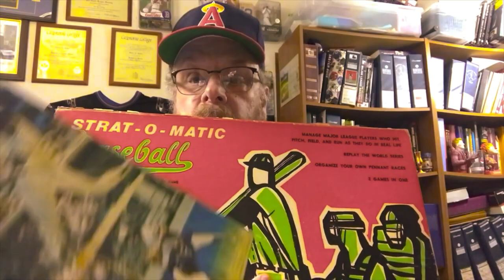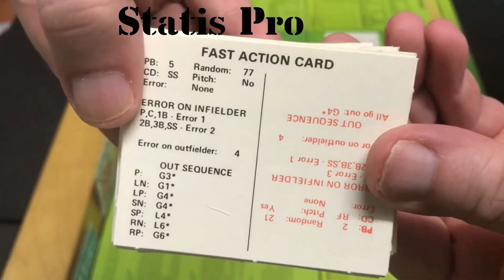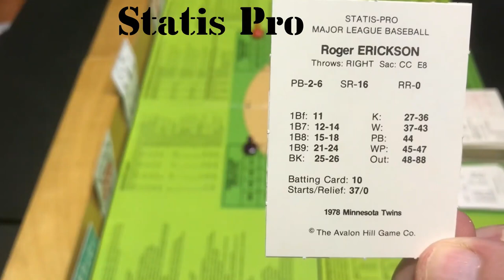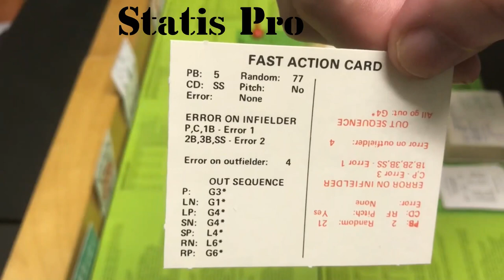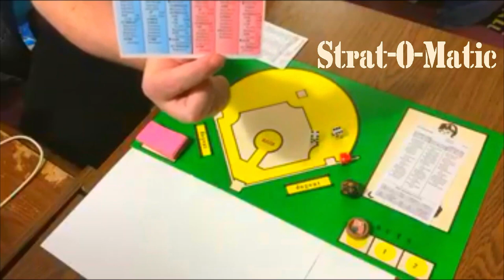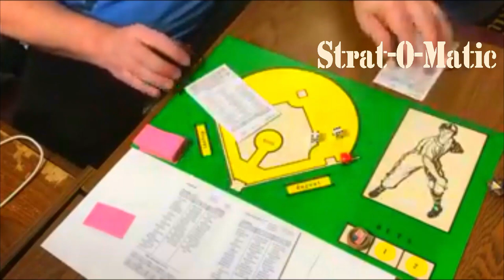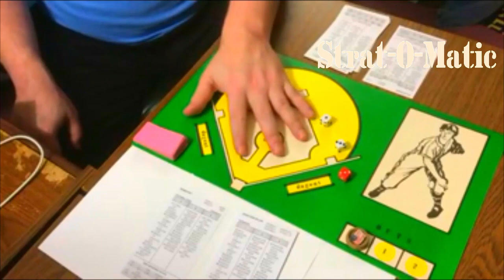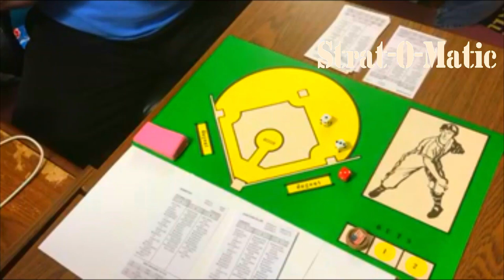Comparing Strat-O-Matic Baseball vs Statis Pro Baseball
I have a comparison video of Statis Pro Baseball to Strat-O-Matic Baseball (card and dice, of course, since Statis Pro doesn't have a PC version). This is a high level overview comparison of the two games...I don't get down into the nuts and bolts of the workings of the games or walk through an inning or two of each. This video just attempts to show the inherent differences in the two games. I apologize for the lack of sharpness in the video when I discuss Strat-O-Matic baseball. For some reason, the camera recorded it vertically so I had to turn it in the video editor and that caused it to be a little blurry.